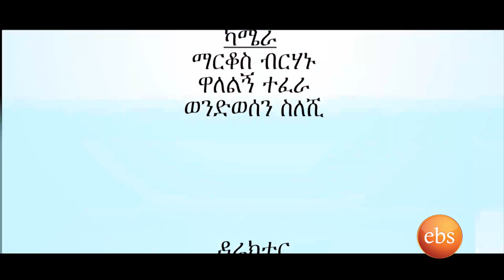Giordana's kitchen show how to make Lamb ariosto